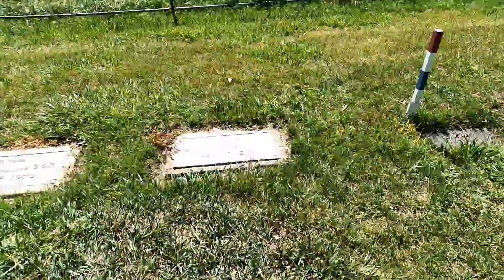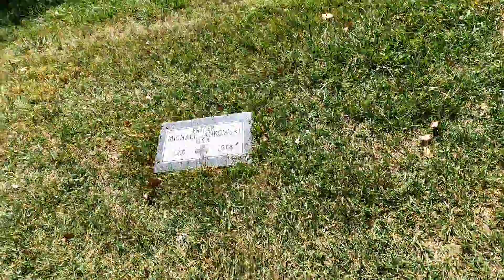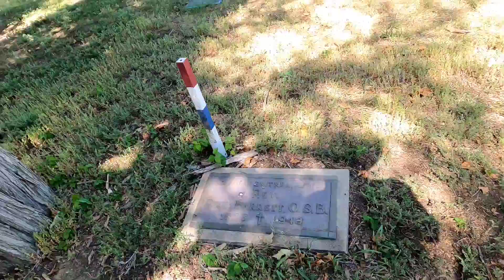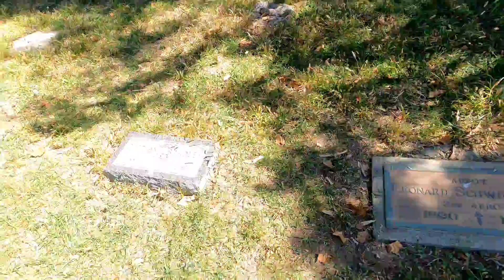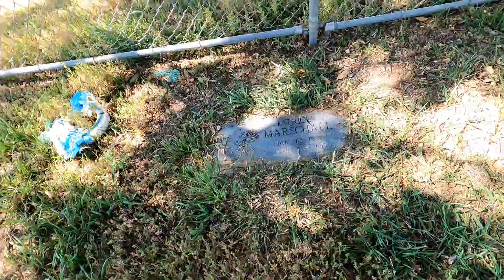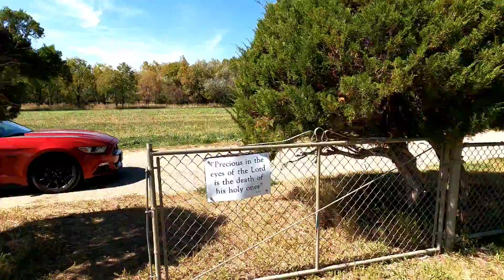Holy Cross cemetery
this is at the abby in Canon city Colorado  enjoy